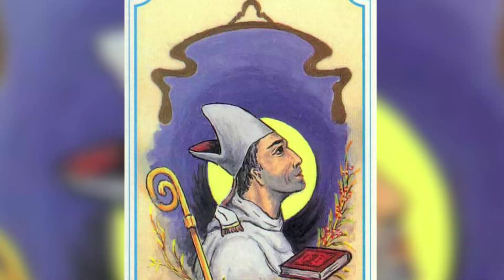St. Gilbert | Fr.Thumma Velangini,Manapuneethulu(1-April) | Divyavani TV